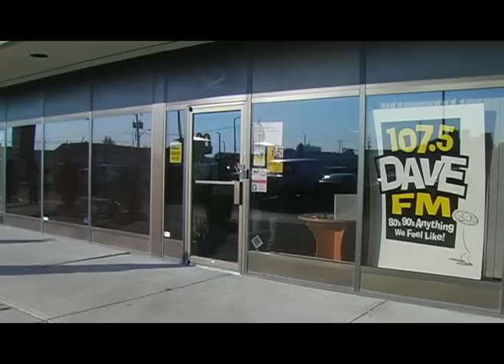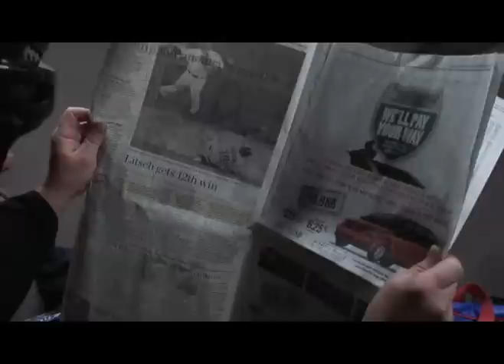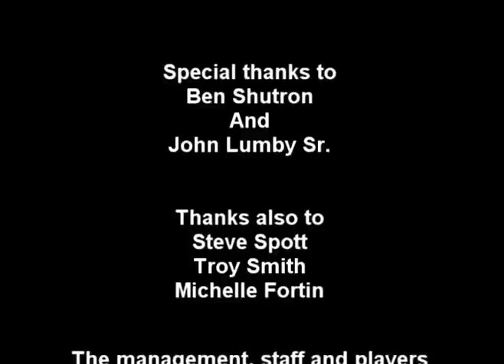Jeff Lumby Rangers Commercial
Jeff Lumby from 107.5 DAVE-FM tries to teach Ben Shutron from the Kitchener Rangers a few things about the good old sport of hockey.